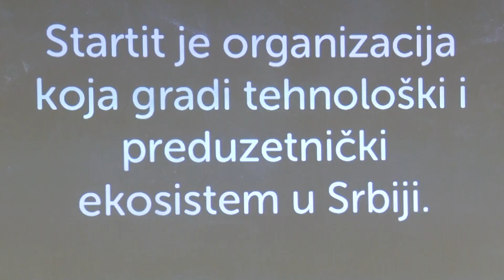Otvoren startit centar